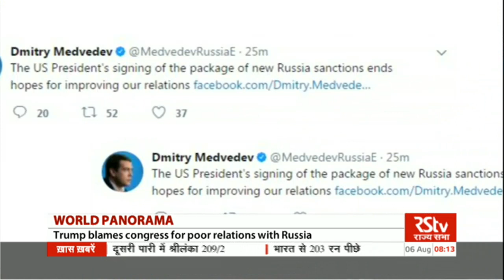World Panorama – Episode 284 | World Panorama - XI''s veiled threat to India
Guest: SANJAY KAPOOR, Editor, HARDNEWS